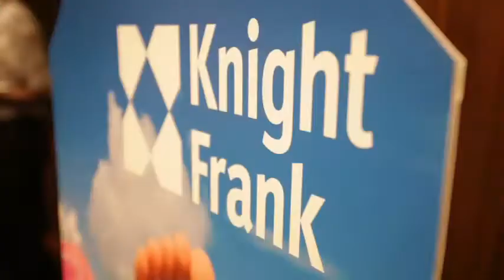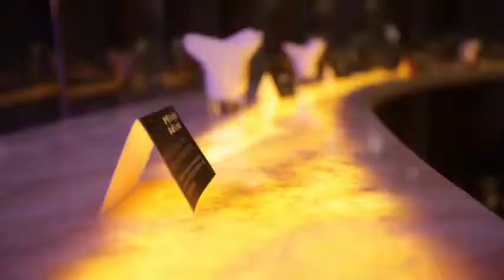Meet & Greet Capital Club 27th & 28th November 2013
Ambience shots of EnglishPoint Marina's exclusive cocktail party held at the Capital Club East Africa on the 27th and 28th November 2013.